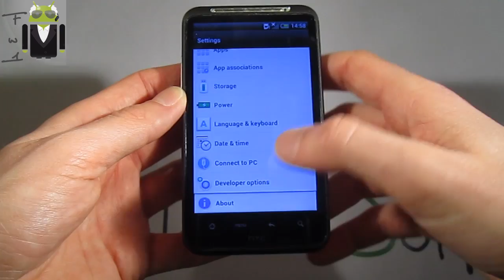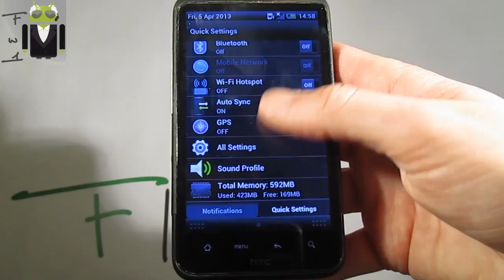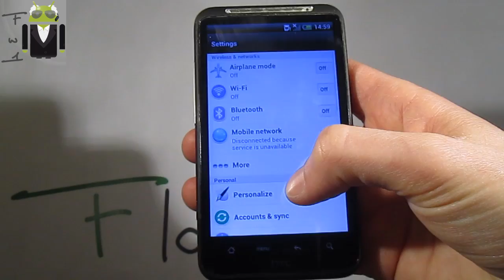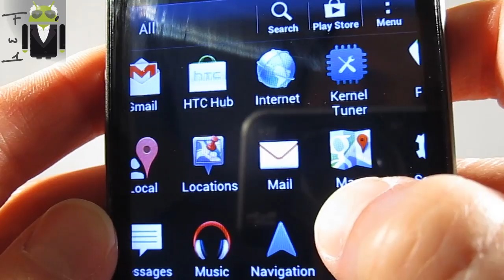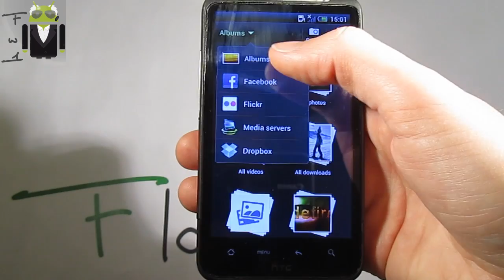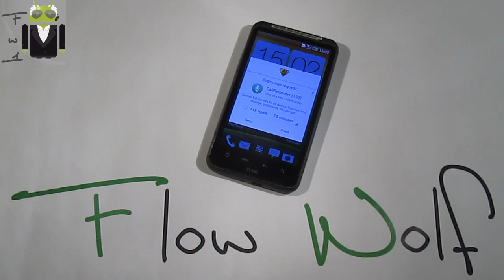SVHD - HTC Desire HD - ICS Sense 5 Icons & themes + USB OTG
Sabsa Alireza mygamers sense 4.1 USB OTG

Virtuous team and blackout team xda Flow Wolf